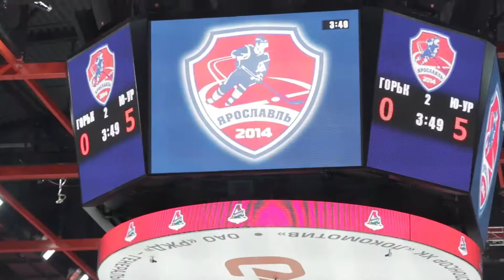Репортаж о финальном этапе корпоративного Кубка РЖД по хоккею с шайбой (Кубок РОСПРОФЖЕЛ)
ржд роспрофжел redproduction